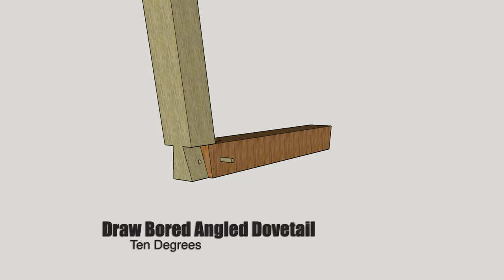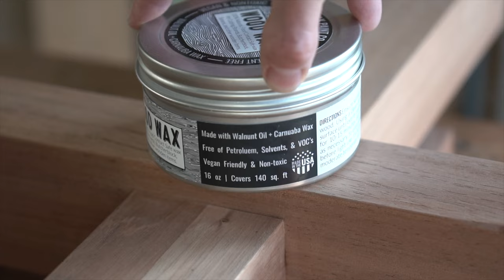The biggest dining table I've made yet...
This modern dining table was supposed to be an exercise in Japanese Joinery, utilizing a Japanese style dovetail with a square draw bored peg. However, I cut a little too cutty cutty a bit too quicky quicky and instead, ended up with a more western style joint for this monster 8' x 4' dining table build from Spanish Cedar and Ash. The joints used for the base are the draw bored angled dovetail, an angled bridle joint, and a pretty basic lap joint that connects the two leg assemblies together with the stretcher. Size aside, this is in all actuality a very approachable dining table build. This wooden table is constructed from the ground up, ensuring that the sturdy, structurally sound base can support this heavy ash table top. All the angles, from the edge of the table, to the legs, to the ends of the proud tenons, are all set at ten degrees, to create congruence and symmetry from every line of sight. As per usual, I utilize a lot of general Japanese carpentry techniques in this build, such as peening tenons to fit a mortise, dampening end grain prior to chiseling, and spending a substantial amount of time on layout to ensure a snug fit straight off the tool. For more information on this build, head over to my website or check out the article on Instructables.

-Making the Base [00:00]
-The Angled Draw Bored Dovetail Joint [01:51]
-The Angled Bridle Joint [07:36]
-The Lower Stretcher [09:16]
-Finishing the Base [12:33]
-The Table Top [12:55]
-Finishing the Table Top [18:24]

The Complete Japanese Joinery (Book)
RIDGID 1-Layer Standard Pleated Paper Filter for Most 5 Gal. and Larger RIDGID Wet/Dry Shop Vacuums (2-Pack)
14 Gal. 6.0-Peak HP NXT Shop Vacuum
RIDGID 9 Gal. 18-Volt Cordless Shop Vacuum
Center Punch
Stanley Sweetheart Chisels
Solid Brass Wheel Marking Gauge
DFM Tool Works Card Scraper Set
DFM Tool Works Card Scraper Burnisher
DFM Tool Works Small Square and Center Finder
Glu-bot Glue Bottle
Mineral Spirits
Dewalt Compact Drill
Metric Japanese Style Carpenter's Square
Mini Square 10x5cm
Faber-Castell Ecco Pigment 0.1 mm Pen
Pentel Mechanical Pencil
30 Pack Figure 8 Steel Desk Top Fastener Clip with Screws - Heavy Duty Figure-Eight Fasteners Clips Attaching a Table, Solid Steel, 12 Gauge
M6-1.0 x 20mm Flat Head Socket Cap Screws, Stainless Steel A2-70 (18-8), DIN 7991, Quantity 25
Rubio Monocoat Wood Stain Oil Plus 2C Super White 350 ml
PGMJ 80 Pieces M6 Wood Inserts Bolt Furniture Screw in Nut Threaded Fastener Connector Hex Socket Drive for Wood Furniture Assortment (M6x15mm)